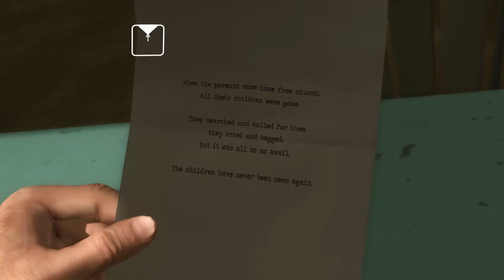Heavy Rain | Capítulos 11 - 12 - 13 | Noche en vela - Paparazzi - Estación de Lexington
Heavy Rain

Capítulo 11: Noche en vela

Capítulo 12: Paparazzi

Capítulo 13: Estación de Lexington

El tema central del juego gira en torno al Asesino del Origami, un asesino en serie que se cobra las vidas de niños de alrededor de 10 años. El modus operandi del Asesino del Origami es siempre el mismo: ahoga a los niños en agua de lluvia y deja su cadáver con la cara llena de barro, con una figura de origami en una mano y una orquídea en el pecho

Plataforma: PS4